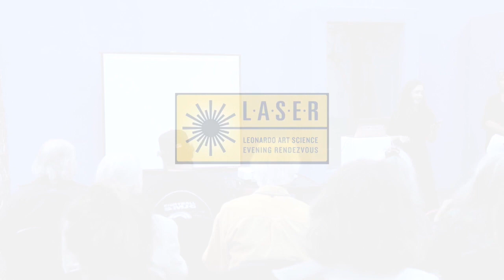KadeTwist LASER at Santa Fe Art Institute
Full video our June 8, 2023 LASER Santa Fe featuring artist Kade Twist of Post Commodity in partnership with the University of New Mexico's Convergence MFA Program, the Santa Fe Art Institute with support from the National Endowment for the Arts Challenge America and the New Mexico Humanities Council.